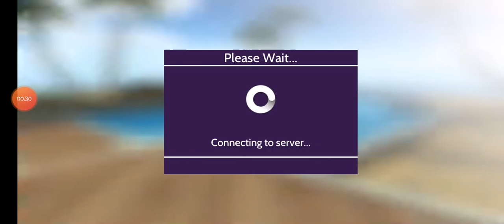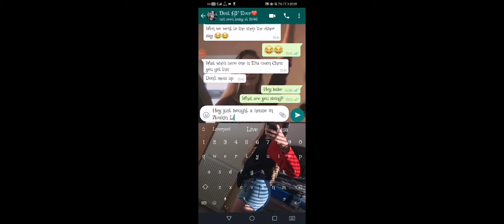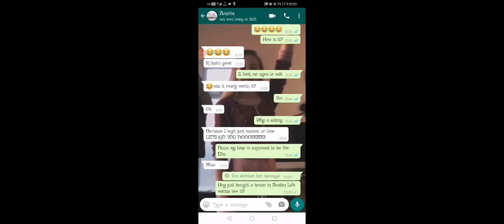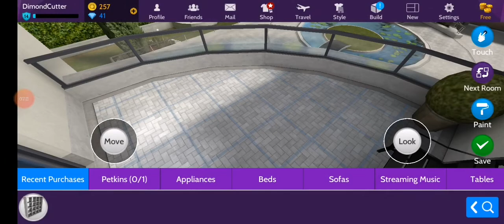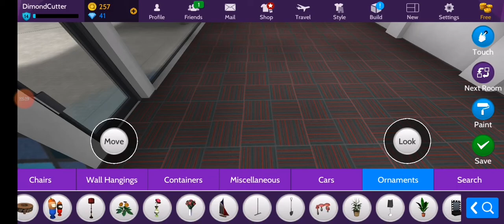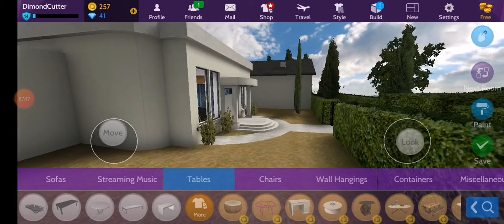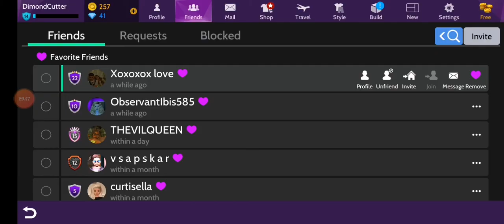| I purchased a new house | Avakin Life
There was supposed to he another video but my phome died and it didn't save where i bought the house
Well hope you enjoyed this video
Also this was 999 avacoins